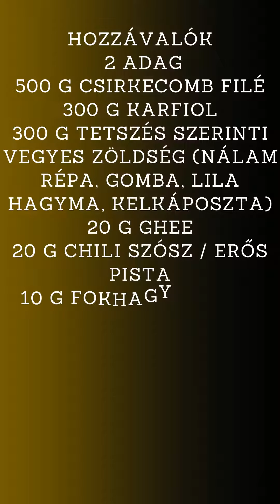𝐂𝐬𝐢𝐫𝐤é𝐬 𝐊𝐚𝐫𝐟𝐢𝐨𝐥 𝐑𝐢𝐳𝐬𝐞𝐬 𝐒𝐭𝐢𝐫 𝐅𝐫𝐲 /𝐊𝐞𝐭𝐨𝐠é𝐧/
Ketogenic Diet

⭐⭐ Brand New Free+Shipping Keto Offer ⭐⭐ from the creators of the crazy popular Essential Keto Cookbook...
The Keto Snacks Cookbook is filled with 78+ Keto-friendly recipes, including:
Chocolate Fudge
Chicken Nuggets
Meatball Pizza Bites
Mini Pecan Pies
Cookies
and more... all 100% Keto!

Juicing For Vitality - Hottest Health Offer On The Market

Raw Food Self Made “over 60 recipes for a happy body and mind”

Milk Vegan “for children, vegan, raw, paleo-friendly”
Are you looking for delicious healthy milk recipes that satisfy all your cravings while being dairy-free, plant-based, and nutritious?